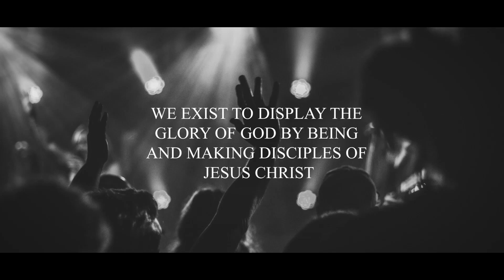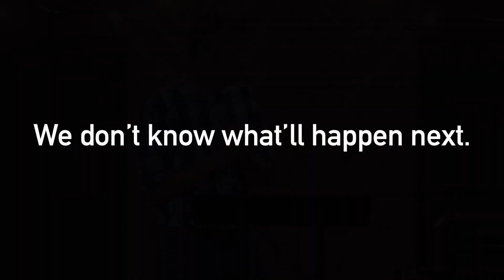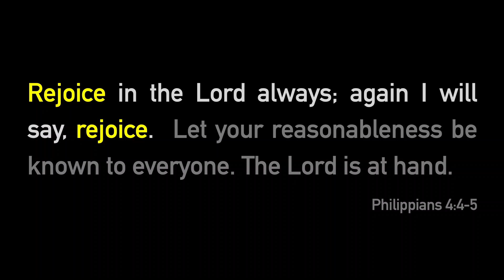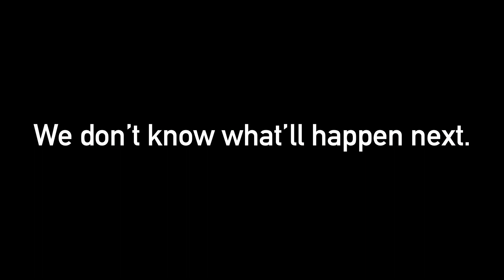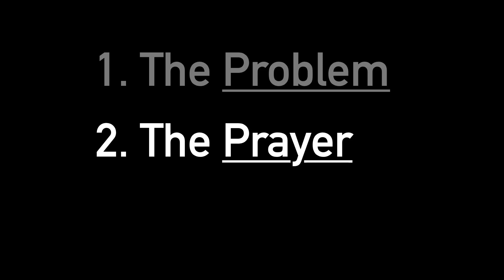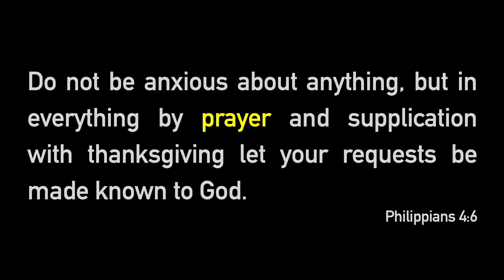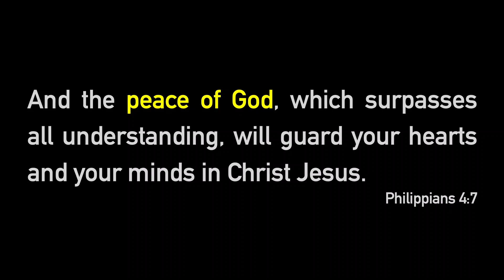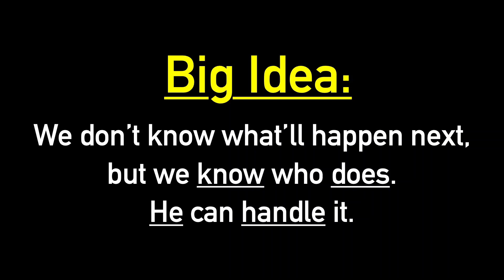Anxiety | May 26, 2024 | Philippians 4:4-7 | Pastor Joseph Berkobien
Pastor Joseph talks through the problem of anxiety in our lives and how we can learn to trust the Lord more in our daily lives.

To support our ministry and help us continue to change lives through the power of the Gospel,
The Gathering Church exists to bring glory to God through lives changed by the Gospel of Jesus Christ. We have been proudly serving Windsor-Essex county since 2014.